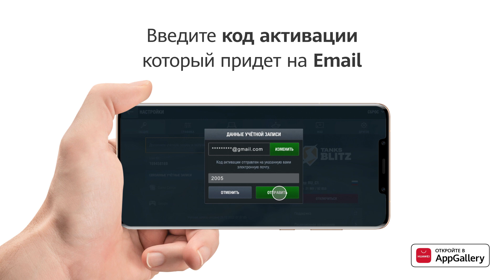Как скачать Tanks Blitz в AppGallery